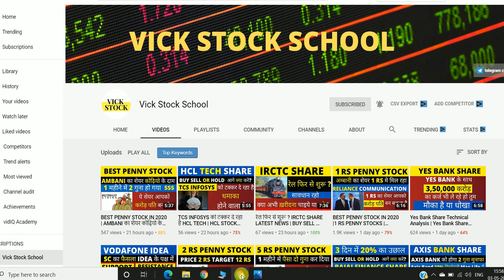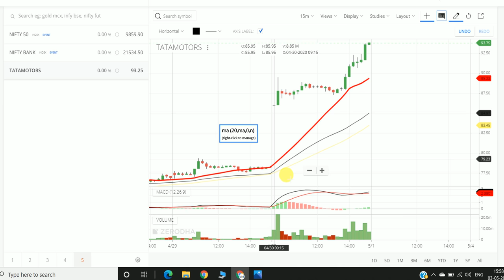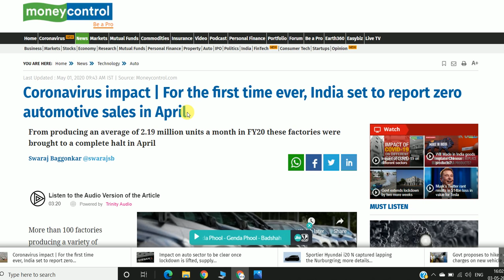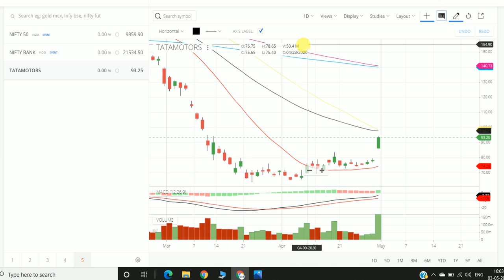20% की तेजी | TATA MOTORS BUY SELL OR HOLD | TATA MOTORS SHARE PRICE TARGET | TATA MOTORS NEWS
Sign up & get a FREE Demat & Trading account + FREE Moneycontrol Pro subscription worth Rs. 1,999 + 0 brokerage for 30 days! 20% की तेजी | TATA MOTORS BUY SELL OR HOLD | TATA MOTORS SHARE PRICE TARGET | TATA MOTORS NEWS